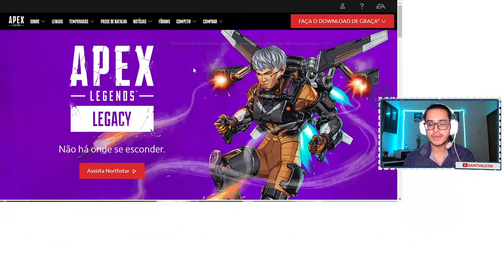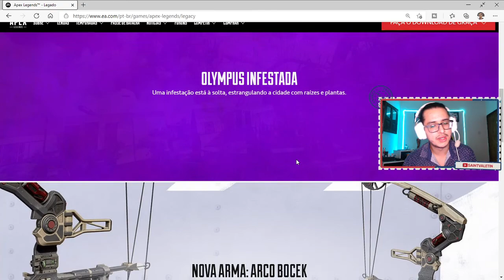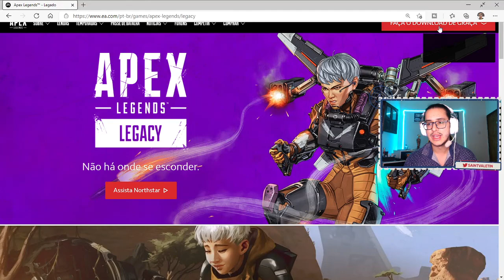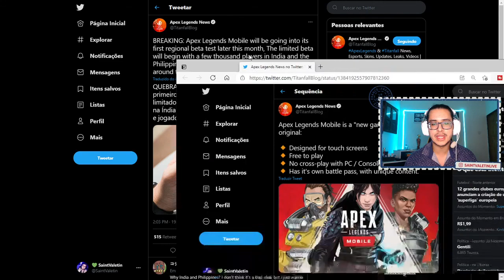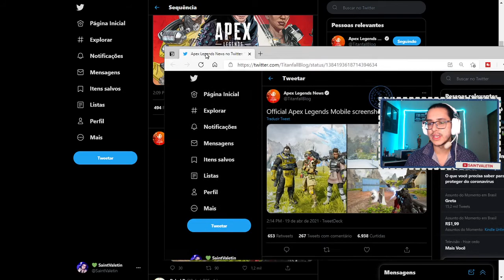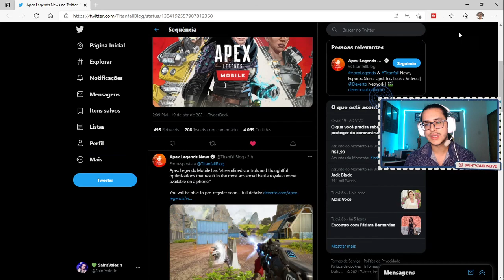APEX LEGENDS MOBILE + NOVA LENDA VALKYRIE + MUDANÇA EM OLYMPUS.